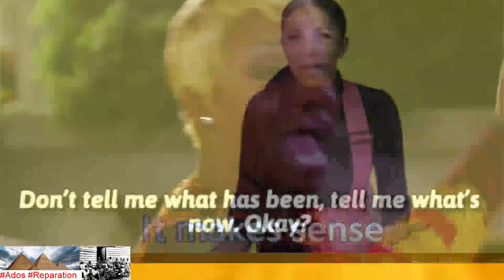🙆🏾‍♀️🙋🏾‍♀️🤦🏽‍♀️TashaK Countersues Cardi B for 1 million